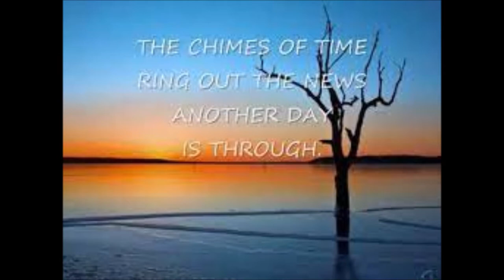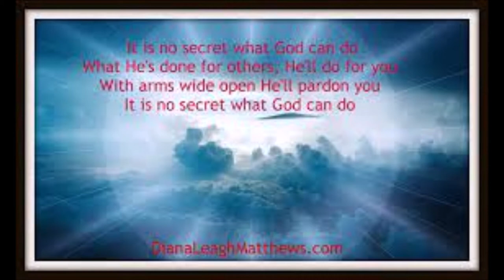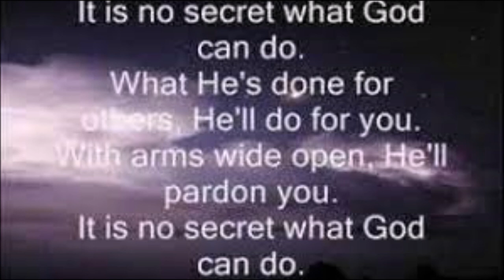it is no secret what god can do (Richard Prendiville)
such a beautiful Gospel song . Recorded by Elvis , Jim Reeves and so many more . I hope you like our version